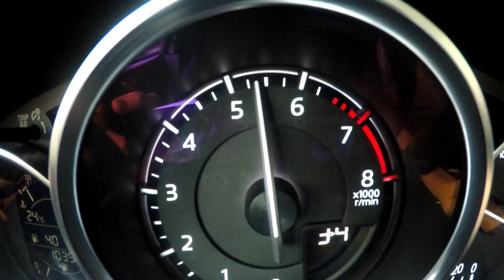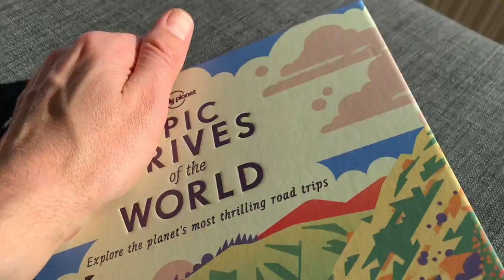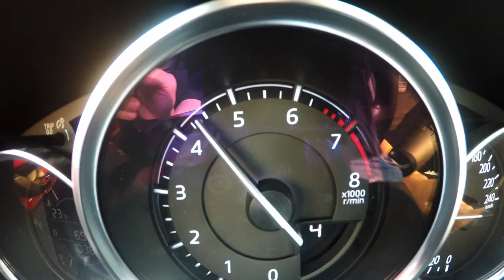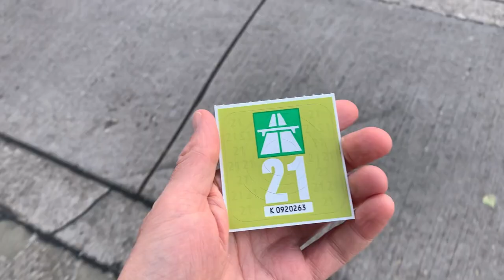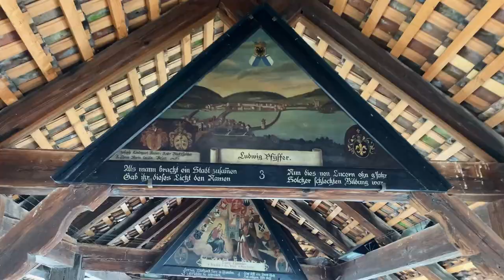Trip to the South - Part 2: Road Trip in my Mazda MX-5 ND across Germany, Switzerland, and Austria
Join me for the second part of the Vlog about my 2021 road trip through the South of Germany, Switzerland and Austria in my beautiful Mazda MX-5 ND Roadster.

Written & Produced by: Jordan Staiger